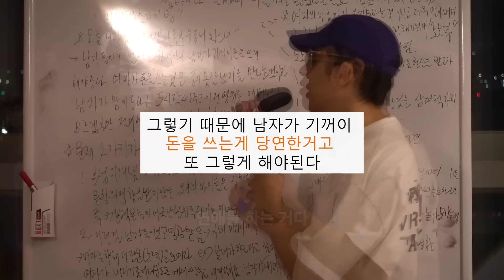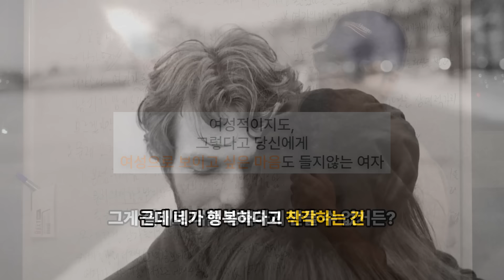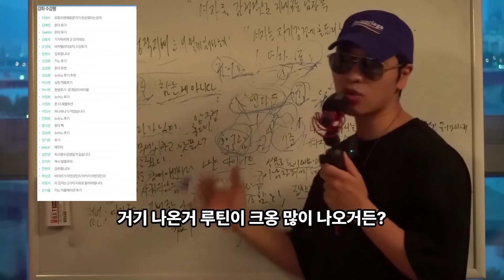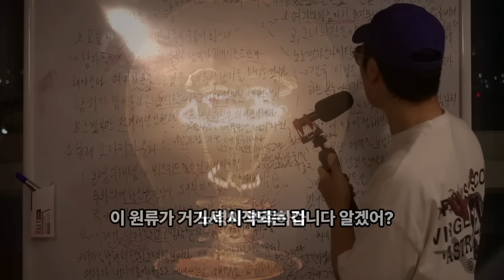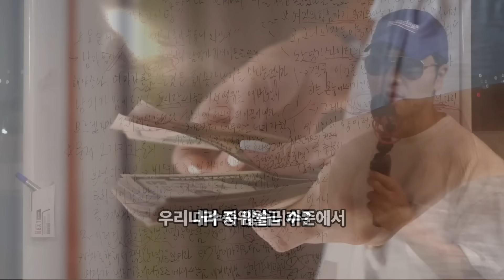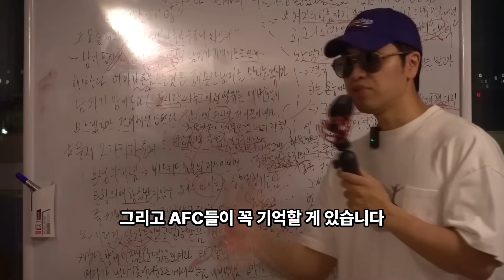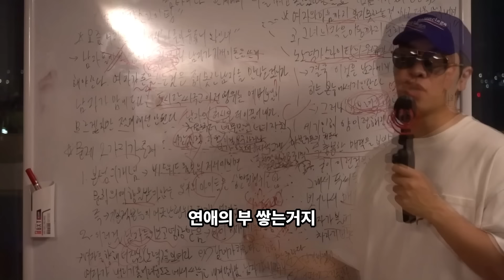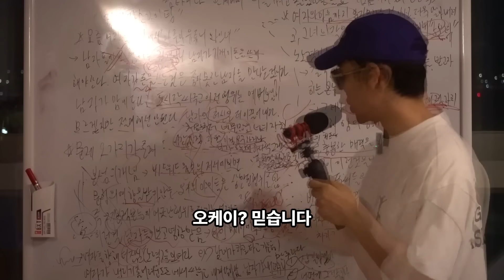노력 없이 여자가 나만 바라보게 만드는 법 3가지